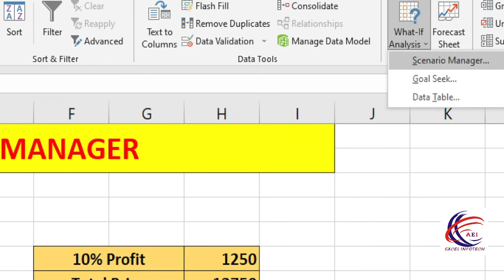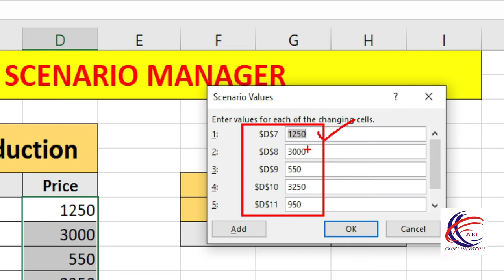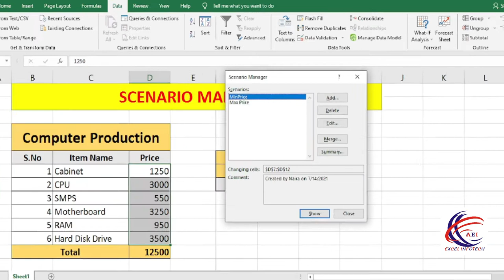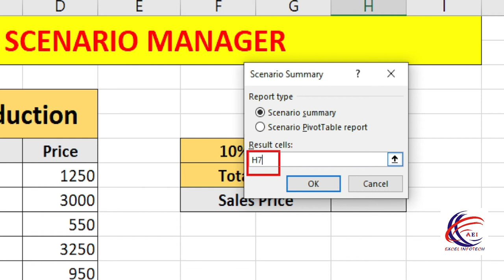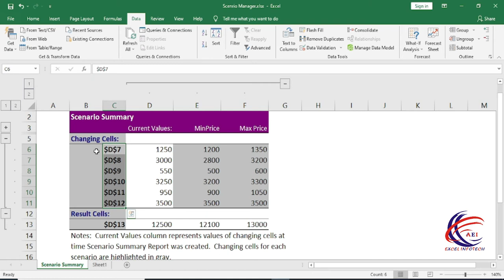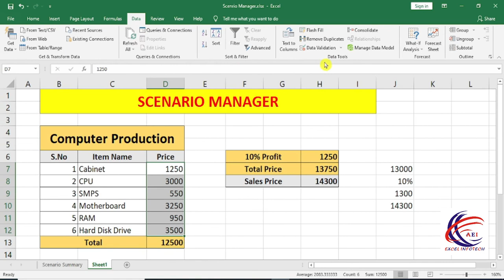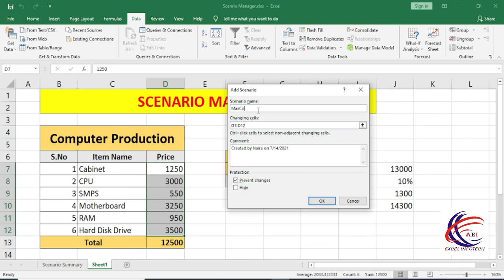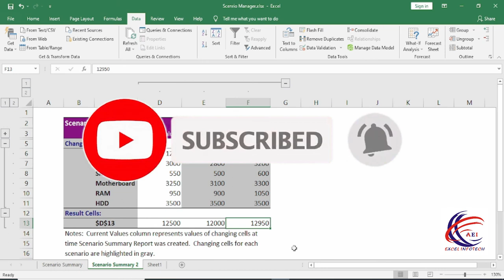Scenario manager - IMPORTANCE of SCENARIO MANAGER in excel 2019- How to use Scenario Manager Hindi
IMPORTANCE of SCENARIO MANAGER in excel - Excel User Should Know How to use Scenario Manager in Excel in Hindi.

In this video  I have explained Scenario Manager use in detail with the examples. Scenario Manager in Excel allows you to change or substitute input values for multiple cells (maximum up to 32). Therefore, you can view the results of different input values or different scenarios at the same time.

Using Scenarios in Microsoft Excel. Scenarios are incredibly useful when performing "what-if analysis". They allow you to quickly swap a range of input values to test different possibilities without having to retype any values.

All AboutTabs: -